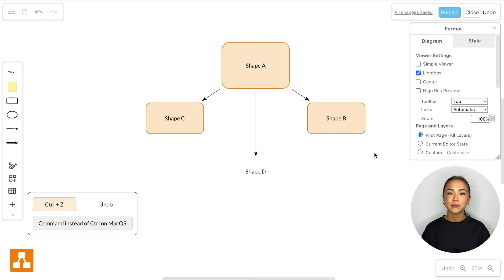Shortcut #32 - How to undo your last edit in draw.io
If you want to undo your last edit in draw.io, simply hit Ctrl+Z to take as many steps back as you need.